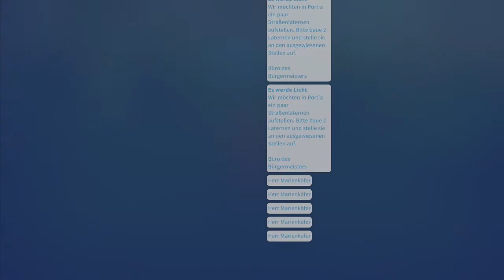My Time At Portia #46 ( Let's Play Gameplay Deutsch )